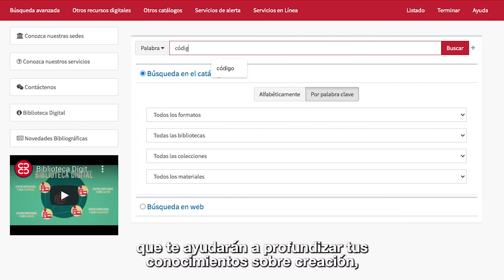La Biblioteca de la Cámara de Comercio de Bogotá se transforma para ti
Ahora podrás acceder, de manera virtual, a más de 25 000 recursos digitales propios que te ayudarán a profundizar tus conocimientos sobre creación, funcionamiento y desarrollo empresarial, y a más de 250 000 recursos adicionales que podrás consultar y descargar gracias a nuestras alianzas con otras bibliotecas.
Adicionalmente, en nuestra sede física de Salitre tendrás a tu disposición un espacio de coworking en donde podrás acceder a recursos electrónicos, consultar más de 18 000 libros y revistas, y explorar nuestra amplia base de datos para que puedas tener un panorama completo de la actualidad empresarial y jurídica del país.
Ingresa a nuestra página y empieza a disfrutar de todas las herramientas que la biblioteca CCB tiene para ti.